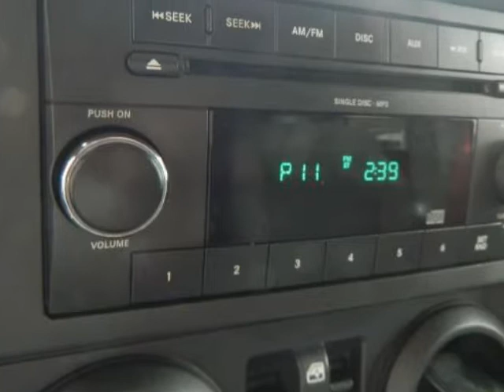2010 JEEP Wrangler Unlimited 4WD 4dr Sport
2010 JEEP Wrangler Unlimited 4WD 4 Door Sport